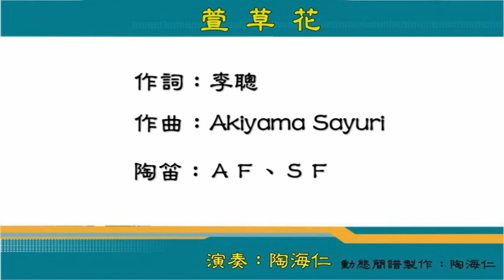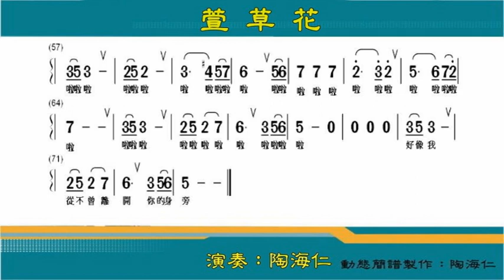萱草花 陶笛練習曲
曲名：萱草花
作詞：李聰
作曲：Akiyama Sayuri
陶笛：禾豐窯ＡＦ、TNG 青花瓷ＳＦ
演奏及動態簡譜製作：陶海仁